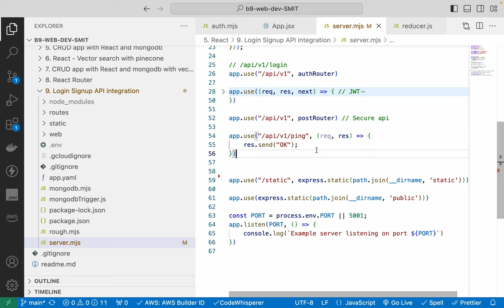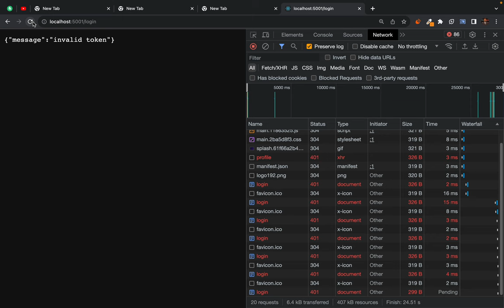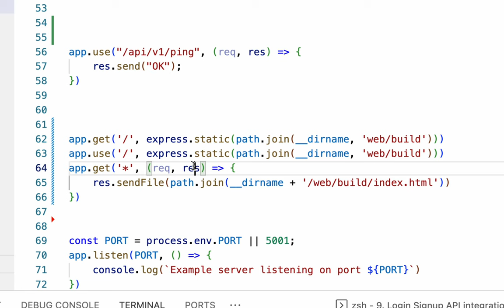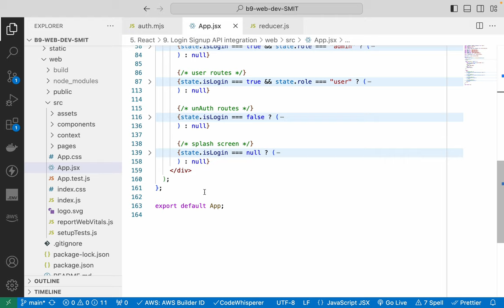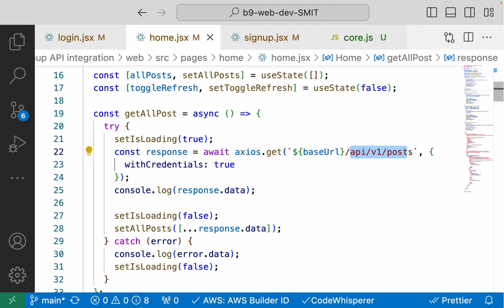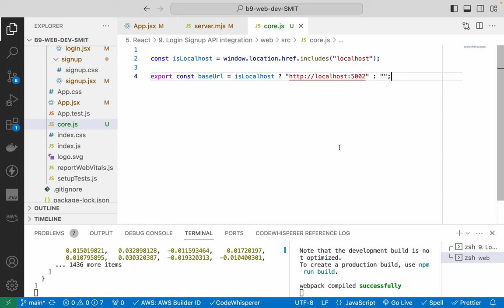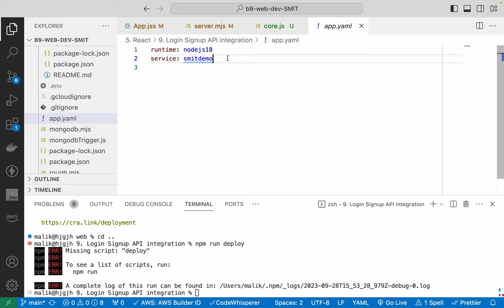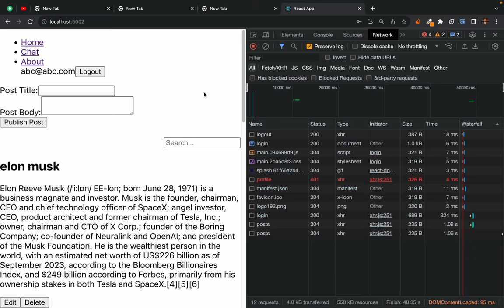152. Making React App production ready after login signup api integration